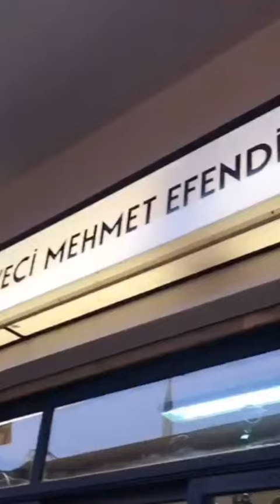Bir Dakikada İstanbul Turu